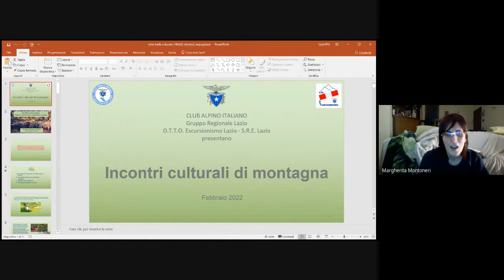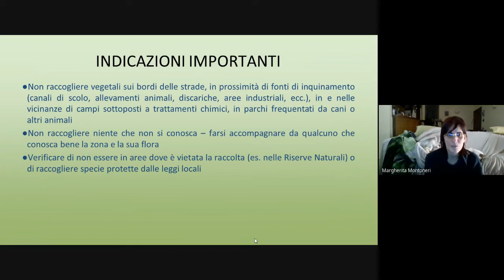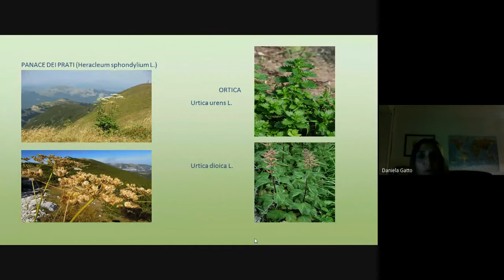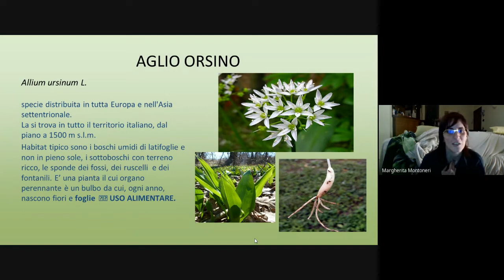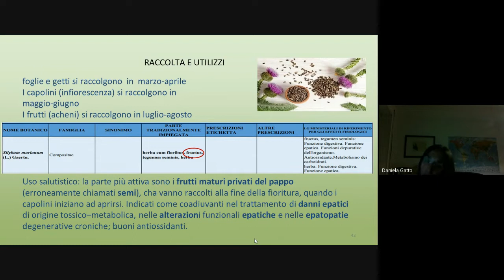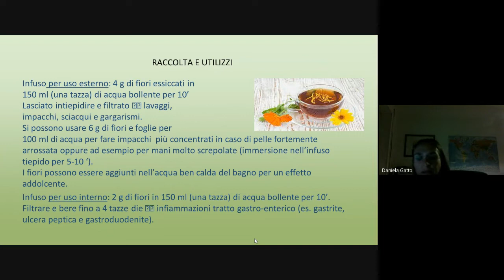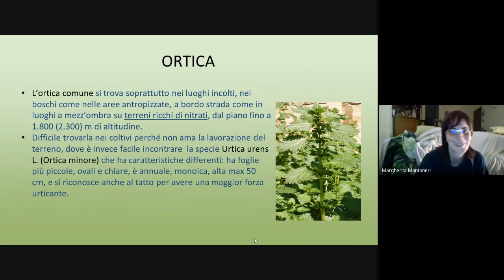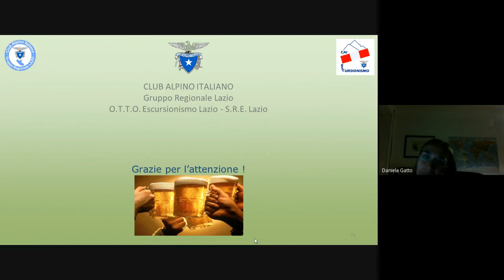Erbe belle e buone: dai boschi alla tavola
Relatrici: Margherita Montoneri (ONTAM) – Daniela Gatto (OSTAM)